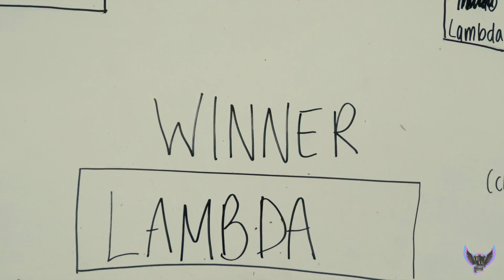Tri Delta sorority USC || Dodgeball Tournament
Dodgeball tournament fall 2017 featuring ZBT, Lamda, etc